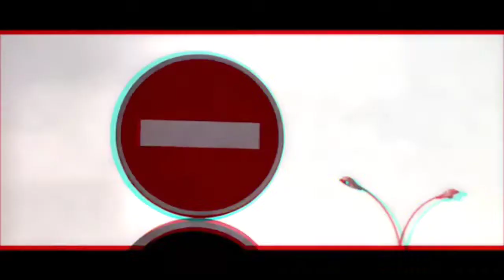Untitled 02 - Unknown Artist - Ronin - Fan Video B R E N 64 🎥☘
music Unknown Artist 🎼
Untitled 🥁🎵

Whenever there is any doubt,
there is no doubt".
                                  • Sam Ronin •